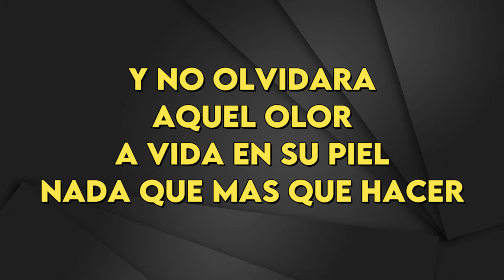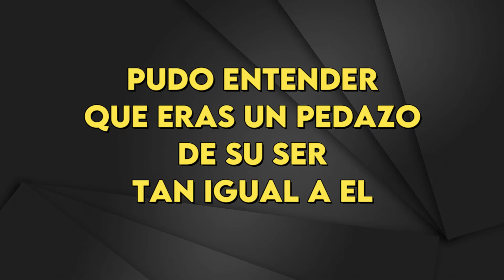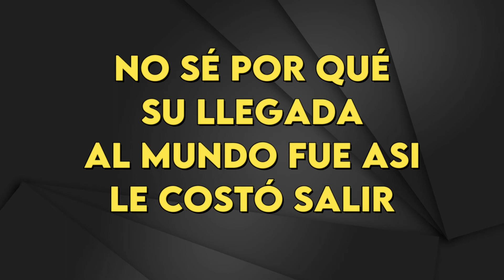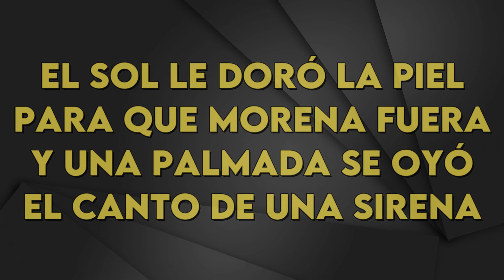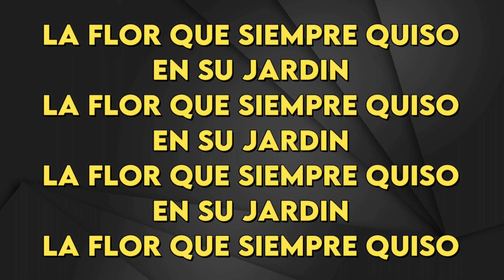Diego Torres - Alba - karaoke Instrumental - Bajo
Diego Torres
Alba - karaoke Instrumental
Tono Bajo  (leer 👇🏻👇🏻👇🏻)
Key : F